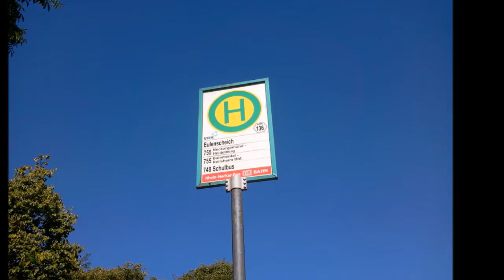Bildimpressionen Waldhilsbach Haltestelle Eulenscheich